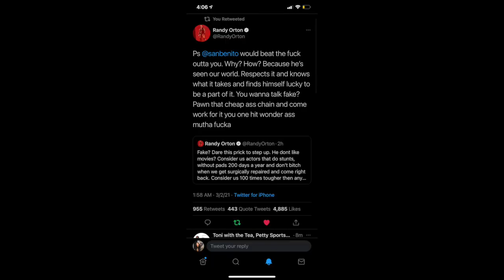While You Were Sleeping: Randy Orton ❤️'s Bad Bunny and Adam Pacitti vs Soulja Boy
Just having a little fun 😂❤️

**Mention youtube for a surprise in your DMs :)